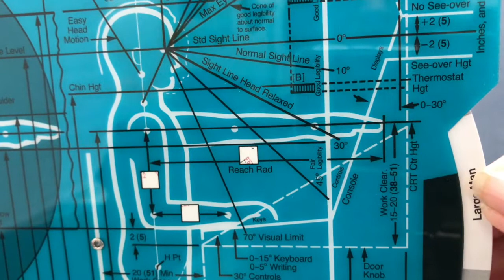The Human Scale Manual byiacollaborative.com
Today Nanette talks about The Human Scale Manual!
Humanscale is a quick-reference guide for designing objects, interactions, and environments for humans.
This wonderful tool is now available again to designers around the world.